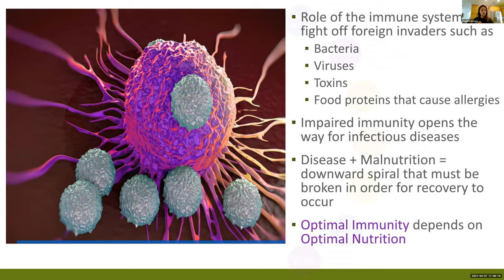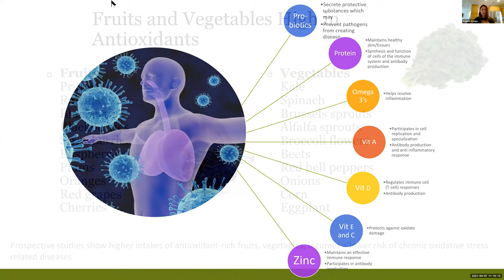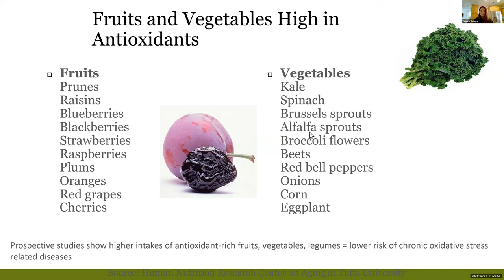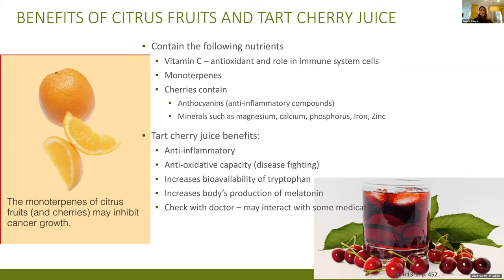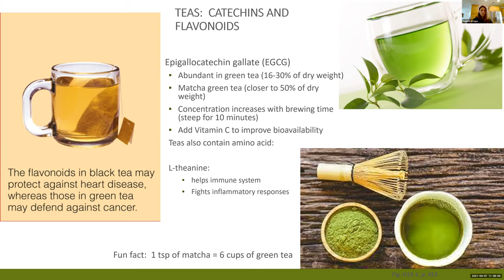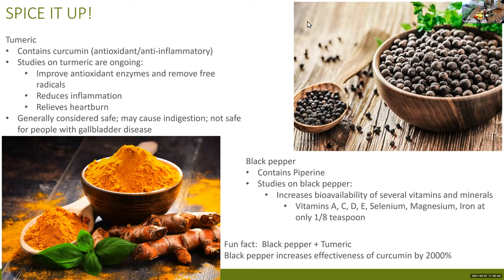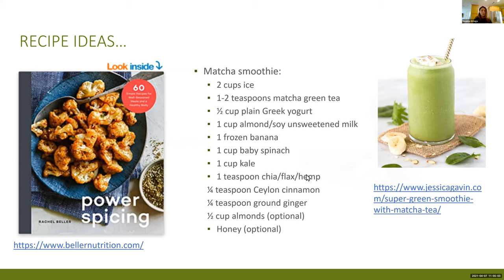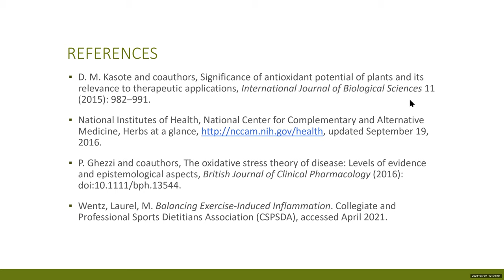Nutrition for the Immune System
Presented by Yvonne Ortega, Nutrition Faculty